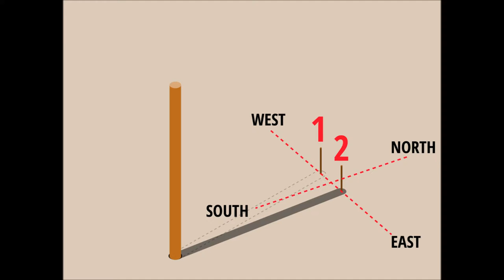les Survivalistes sont des astronomes